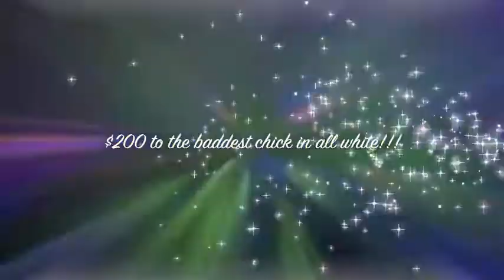CLUB FLAVA ALL WHITE PARTY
FRESH ENT--SHOWOUT ENT.

PRESENTS

THE PRE-MEMORIAL DAY

ALL WHITE PARTY

MAY. 29TH

@CLUB FLAVA
239 COLLINSVILLE AVE.

18 TO ENTER 21 TO DRINK